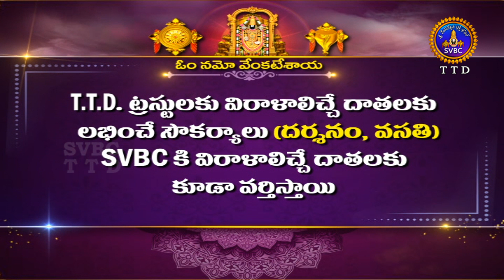శ్రీవారి నిత్యపూజలివిగో || Srivari Nitya Poojalivigo || 17-01-2023 || SVBC TTD